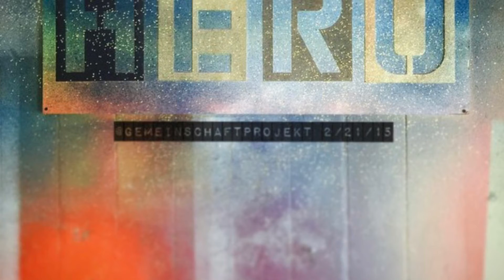Hortense’s Memoirs in French, 124-129.